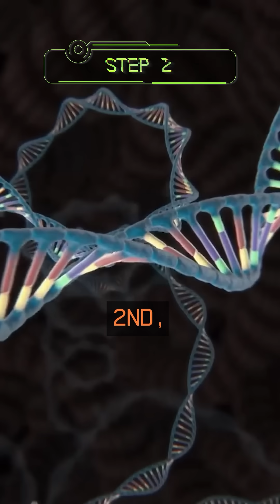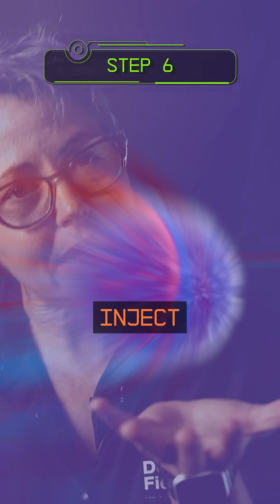Making a Dire Wolf in 7 Steps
Don’t try this at home, but Colossal Chief Science Officer, Dr. Beth Shapiro, breaks down the extremely complex process of making a dire wolf into a simple seven steps you’ll actually understand.